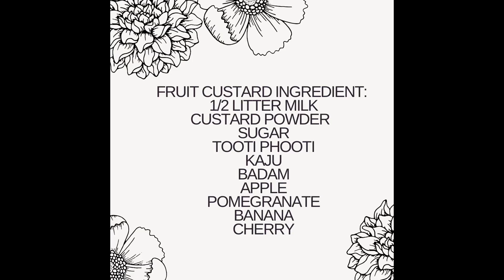Fruit custard- homemade dessert recipe-fruit salad recipe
Hello friends
How to make home-made fruit custard recipe
Easy to make recipe
Ingredients
1/2 LITTER MILK
CUSTARD POWDER
SUGAR
TOOTI PHOOTI
KAJU
BADAM APPLE
POMEGRANATE
BANANA
CHERRY